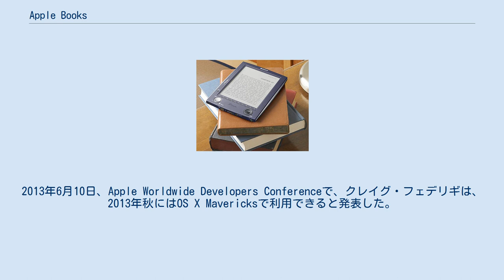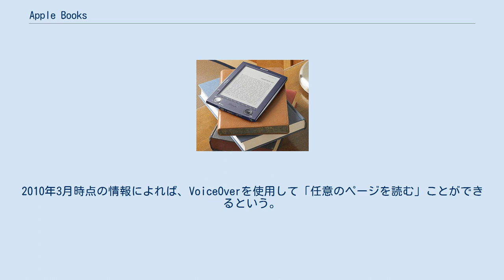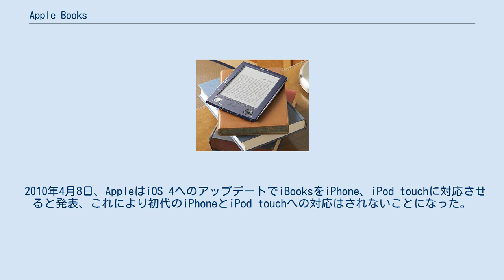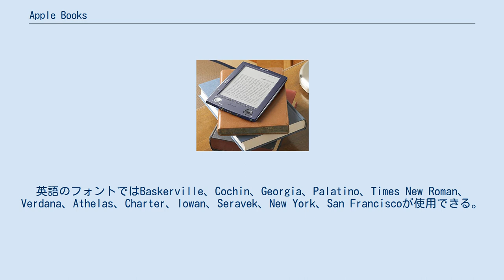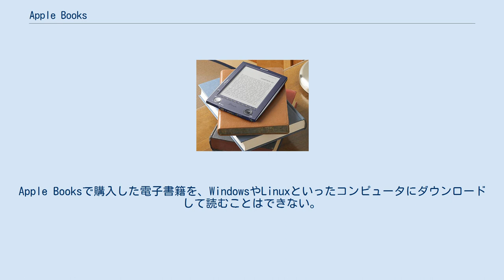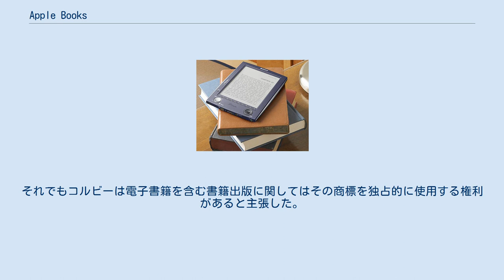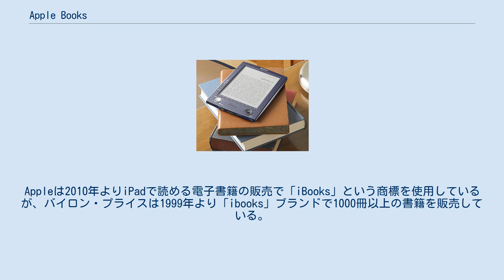Apple Books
Apple Books（iOS 11までの名称はiBooks）とは、Appleが提供する電子書籍アプリケーション。
iOSの対応端末とOS X 10.9以降を搭載したMacに対応している。
2010年1月27日にiPadと共に発表され、2010年中頃にiOS 4へのアップデートをもってiPhoneとiPod touchに対応した。
当初はiOS端末にプリインストールされていなかったが、App Storeから無料でインストールすることができた。
iOS 8のリリースに伴い、プリインストールされたアプリとなった。
2013年6月10日、Apple Worldwide Developers Conferenceで、クレイグ・フェデリギは、2013年秋にはOS X Mavericksで利用できると発表した。
 基本はApple Books StoreにあるEPUB形式のコンテンツをダウンロードして使用するが、iTunesのデータ同期機能を使って自身で作成したEPUBやPDFファイルを追加することも、SafariやApple Mailを通してダウンロードしたファイルやマルチメディアを組み込んだ電子書籍を閲覧することも可能である。
2010年3月時点の情報によれば、VoiceOverを使用して「任意のページを読む」ことができるという。
 iBooksは2010年1月開催のプレスカンファレンスでiPadと同時に発表されたが、自社ストアはアメリカ合衆国でiPadとiTunes 9.1のリリース3日前にオープンしている。
これは歴代iPhoneシリーズの発売でAppleのサーバーに大きな負担がかかったため、それを防ぐための対策とされている。
2010年3月31日にiBooks Store（現在のApple Books Store）は約6万冊取りそろえてオープンした。
 2010年4月8日、AppleはiOS 4へのアップデートでiBooksをiPhone、iPod touchに対応させると発表、これにより初代のiPhoneとiPod touchへの対応はされないことになった。
 2010年6月8日、WWDCでの基調講演で来月行われるiBooksのアップデートでPDFファイルの読み込みだけでなくPDFと電子書籍両方で注釈に対応することを発表した。
 同年7月1日時点でiBooksはカナダでも利用可能となっている。
 一方、iPhone 3GS、iPod touchといったiOS 4が動く旧機種においてiBooksの動作が遅いことに批判が噴出したが、7月19日のアップデートでAppleはいくつかの修正を行った。
 2011年9月27日、アイルランドでもプレミアムストアが利用可能になった。
 2012年1月18日、ニューヨークで行われた教育関連イベントでAppleはランドスケープモードでの操作やインタラクティブな読書が可能なiBooks 2の無料公開を発表した。
加えて、iBooksで読めるインタラクティブな教科書を誰でも制作できる新しいアプリケーションであるiBooks AuthorをMac App Storeで公開することやiBooks Storeの拡張として教科書カテゴリを新設することを発表した。
 2012年10月23日、AppleはiBooks 3を発表した。
 アメリカ合衆国、イギリス、カナダ、アイルランドのみでプレミアム向けのiBooks Storeを展開しているが、2013年に日本でもiBooks Storeがオープンした。
 2013年10月22日にリリースされたOS X MavericksにはMac用のiBooksが新規搭載され、Macでも電子書籍の閲覧と購入が可能になった。
 2018年9月18日にリリースされたiOS 12より、iBooksからApple Booksに改名された。
San Francisco書体である「SF Serif」のバリエーションが利用可能になっている。
2019年より新たにNew York書体が利用可能になっている。
 バージョン3では18言語に対応しており、表示するフォントやテキストを変更することができる。
英語のフォントではBaskerville、Cochin、Georgia、Palatino、Times New Roman、Verdana、Athelas、Charter、Iowan、Seravek、New York、San Franciscoが使用でき...